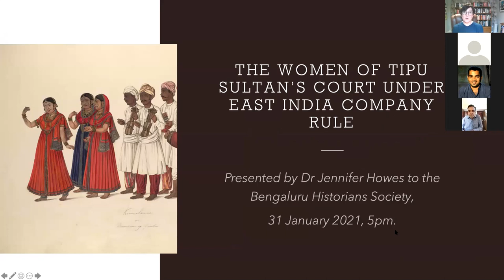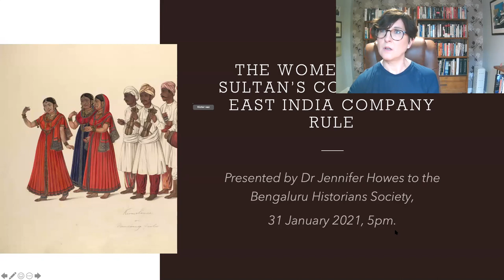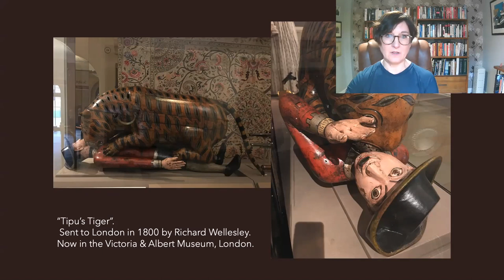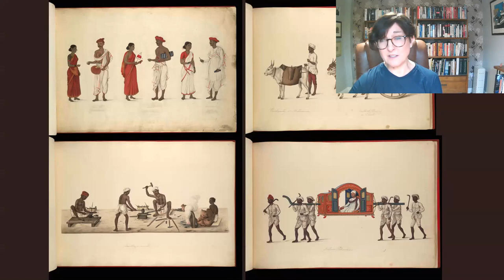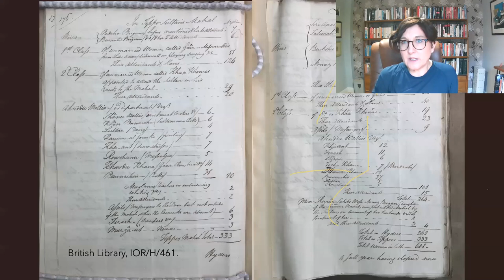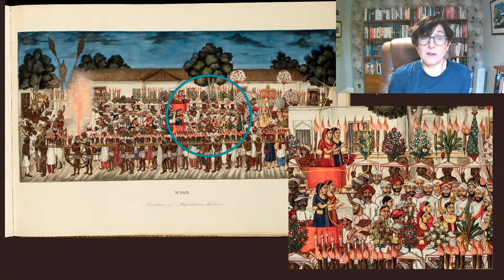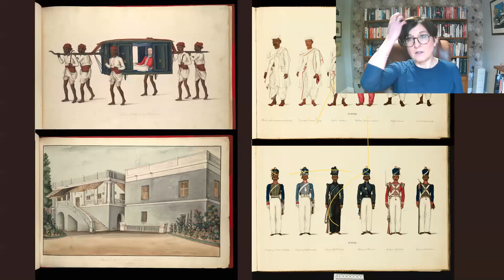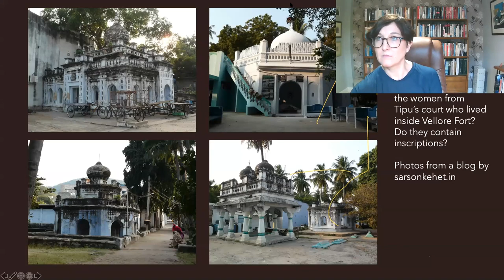The Women of Tipu Sultan’s Court under East India Company Rule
“The Women of Tipu Sultan’s Court under East India Company Rule”_ ಈಸ್ಟ್ ಇಂಡಿಯಾ ಕಂಪೆನಿಯ ಆಡಳಿತದ ಅವಧಿಯಲ್ಲಿ ಟಿಪ್ಪು ಸುಲ್ತಾನನ ಆಸ್ಥಾನದ ಮಹಿಳೆಯರು talk By Jennifer Howes, Historian, London U.K., as part of Arivina Nirige (Lecture 29), which is hosted by Bengaluru Historians' Society, Itihasa Darpana and Ruthumana.com on 31st January 05 pm